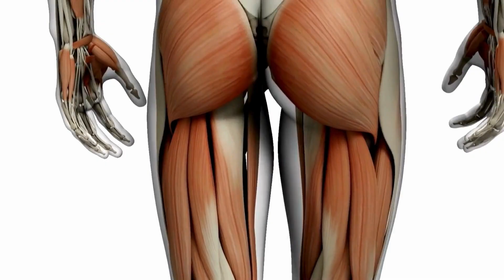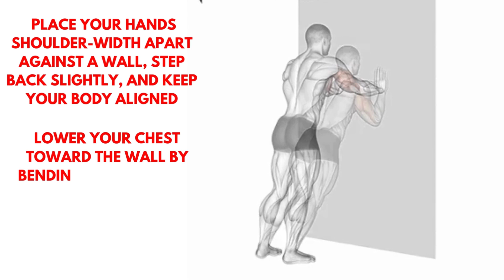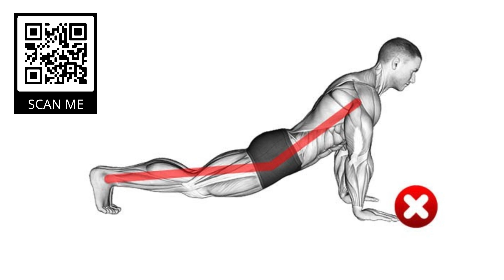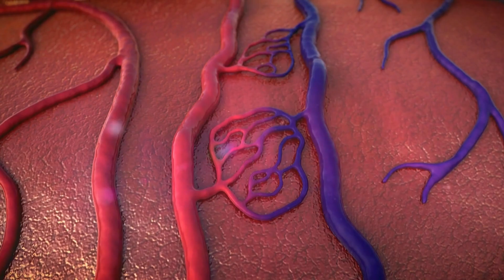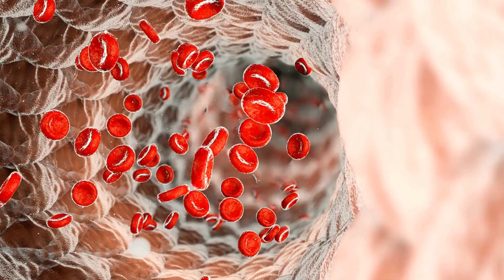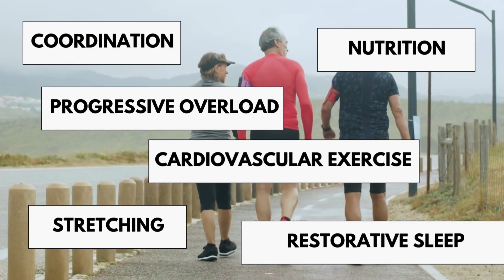6 Science-Backed Exercises to Reverse Aging After 40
6 Science-Backed Exercises to Reverse Aging After 50